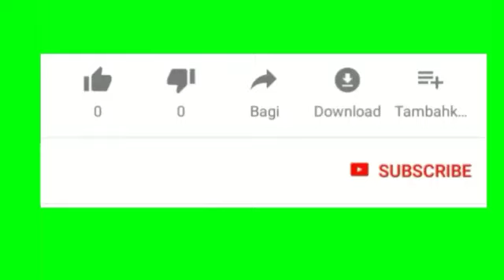Jagdish rathva remix timli. Arjun R Meda remix timli. full video full HD